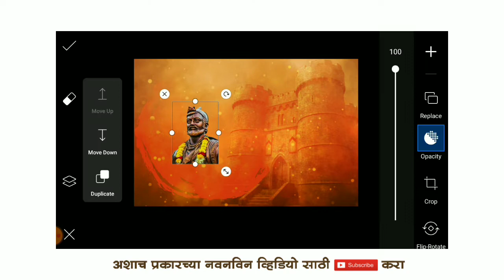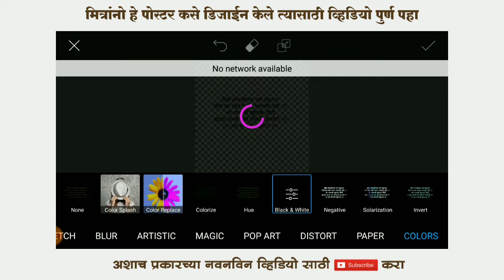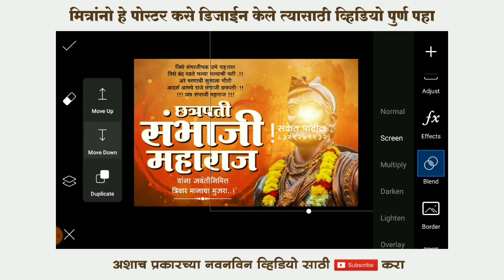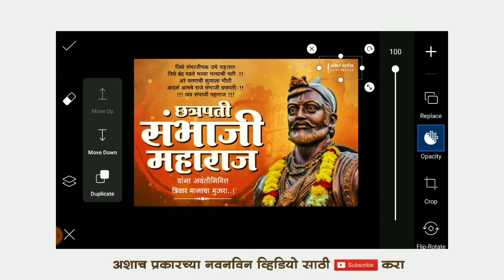Sambhaji Maharaj jayanti Banner Editing 2020 | Chatrapati Shambhaji Maharaj Banner Editing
Chatrapati Sambhaji Maharaj jayanti Banner Editing in Picsart | Sambhaji Maharaj Banner Editing.

📌 वाढदिवस बॅनर
📌 वाढदिवस विडिओ
📌 लग्नपत्रिका
📌 लग्नपत्रिका विडिओ
📌 सण-उत्सव बॅनर
📌 जयंती-पुण्यतिथी बॅनर
📌 विकासकामे व इतर...

                  ◆ ᴀʟʟ ᴇᴅɪᴛɪɴɢ ᴀᴘᴘs ᴅᴏᴡɴʟᴏᴀᴅ ʟɪɴᴋs ◆

● ᴍᴜsɪᴄ ᴄʀᴇᴅɪᴛ -  ᴀᴜᴅɪᴏ ʟɪʙʀᴀʀʏ ᴘʟᴜs ᴍᴜsɪᴄ

बॅकग्राऊंड आणि ᴘɴɢ's चा पासवर्ड व्हिडिओ मध्ये दिलेला आहे.